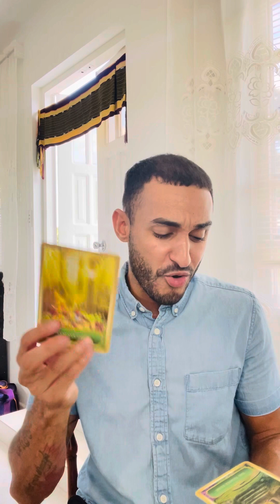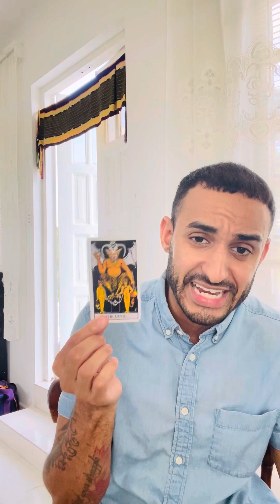Capricorn Monthly - “Your emotional choices are winning this month”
Welcome to Healing Hypeman where my soul intention is to hype you up during your healing your healing journey. Here you will find a combination of spirituality and mental health integration videos. My main platform is Instagram so bear with me as I switch over to the world of YouTube.

Do you like retreats?! April 2024 in the California desert. Take a peak!